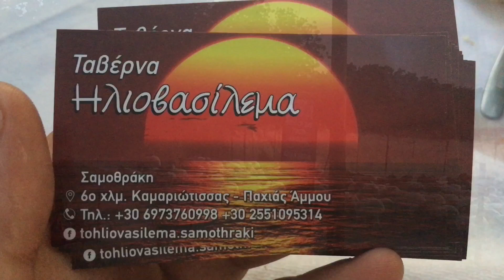30 May 2021